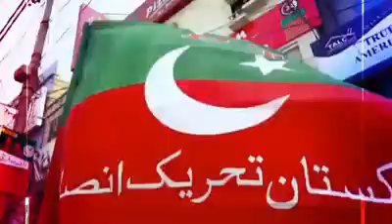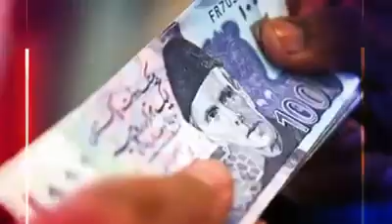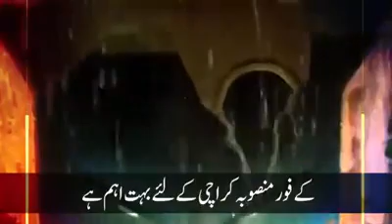End corruption | Pakistan needs real freedom | Hunaid Lakhani press conference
Mr. Hunaid Lakhani
- Chairman Iqra University
- Chief Bait ul Mal (Sindh)
- CEO Hussain Lakhani Trust & Hospital
- PTI Senior Leader